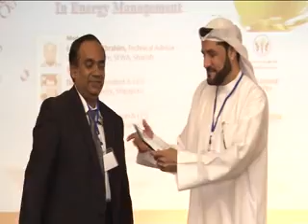Panel Discussion - Part 2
Our Panelists discussing the topic "Challenges & Opportunities in Energy Management